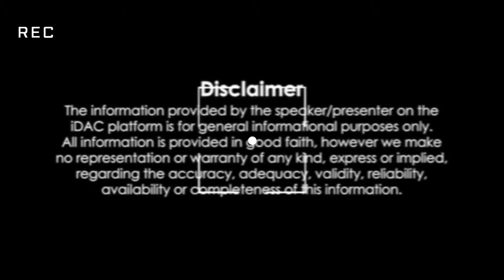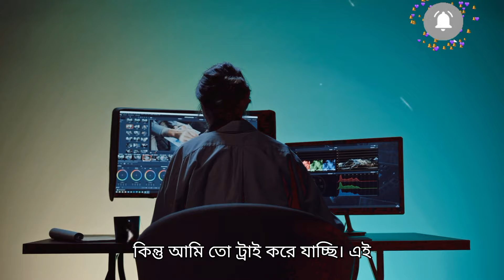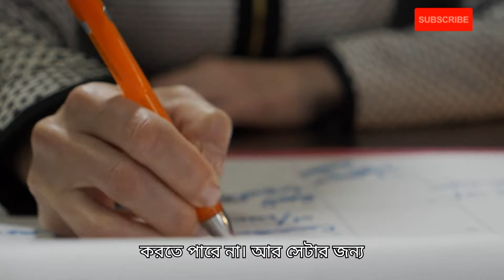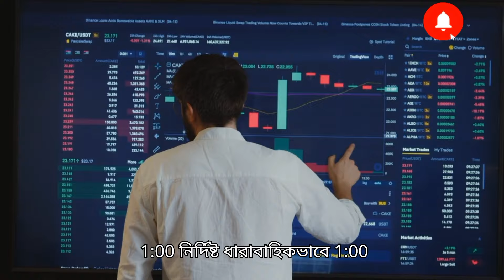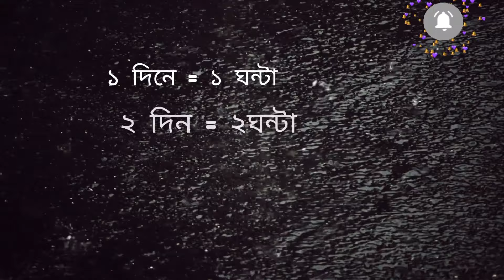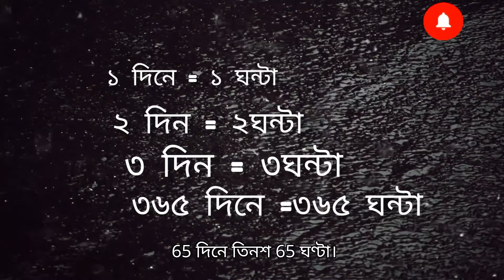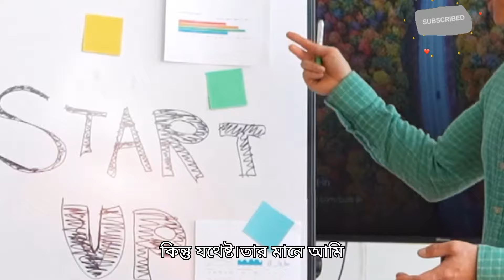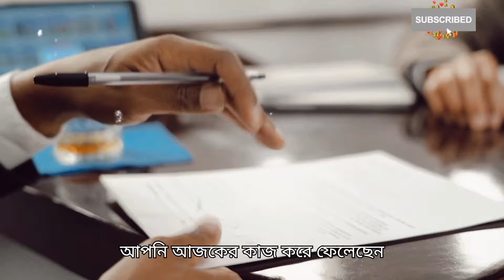কথাগুলো একা শুনুন - আপনার মনের অনেক Positive Change হবে - Bangla motivational speech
প্রতিদিনই শুনবে - # - কিছু অপ্রিয় সত্য কথা - Bangla motivational speech @Motiversitybangla0523

motivational video,
motivational video Bangla,
motivational speech,
motivational,bangla motivation video,
motivation,powerful motivational speech,
powerful motivation,bengali motivational video,
inspirational video,
motivational video in hindi,
motivational video for students in bengali,